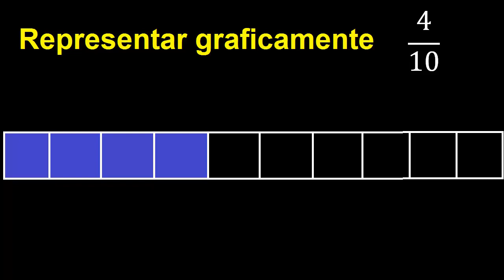Representar 4/10 graficamente . Representacion grafica de fracciones , grafico